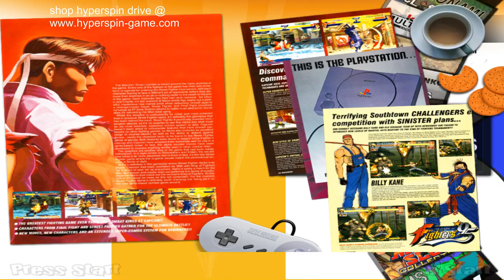hyperspin setup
1TB to 16TB HYPERSPIN Hard Drive. HYPERSPIN-GAME MASSIVE ARCADE GAMES COLLECTION !! COMPLETE All wheel pictures, stunning arts, sounds, videos, titles and themes of all games for each system (Arcade, Pinball, Console, Handheld and PC Games). An AWESOME collection developed by a community of PROFESSIONALS!

SYSTEMS & EMULATORS:
CAVE
Castlevania Collection
Commodore Amiga
Atari 5200
Sega SC-3000
Nintendo Satellaview
Sega System 18
Bally Astrocade
PolyGame Master
MAME
Shmup wheel
Seibu Kaihatsu
Pinball Arcade
NEC Turbografx-16
Nintendo Famicom
TMNT Collection
Trackball Games
Microsoft MSX
NEC PC-FX
NEC SuperGrafx
Toaplan Classics
Microsoft MSX2+
Exidy Classics
Sega 32X
Sega X Board
Capcom Classics
Jaleco Corp
Sega Pico
Locomalito Games
Sega Ages
MAME Adults
WWF Collection
Donkey Kong Collection
Kaneko
Technos Classics
Sega Model 2
Nintendo Gamecube
Pacman Museum
Midway Classics
Sega Mega-CD
Microsoft MS-DOS
Casio PV-1000
Brezzasoft Crystal System
Hudson Collection
Sega Triforce
Flash Player Projector
DDR Mania
Raiden Collection
Gradius Collection
HyperXMLSpin
HBMAME
Sega Genesis
Apple II
Doujin Soft
Sega Master System (Tec Toy)
Koei Collection
Banpresto
Magazines
Slot Machines
Simpsons Collection
Sega Dreamcast
MAME Kids
Pacman Championship Edition DX
Sega SG-1000
Taito G-Net
Sega Master System Imports
PinBall FX2
Double Dragon Collection
Driving Games
Tiger Game.com
Run N Gun
Tecmo Classics
Atari 7800
Sharp x68000
Fruit Machine
Cave 3rd
Atari Classics
PopCap
Streetfighter Collection
Mitchell Corporation
Spectravideo
OpenBOR
Amstrad GX4000
Konami Classics
NEC TurboGrafx-CD
Microsoft MSX2
Zinc
Nintendo DS
Nintendo Super Famicom
Tekken Collection
SNK Neo Geo
Nintendo 64
Hacked Games
Irem Classics
Coleco Telstar
Namco Classics
Sammy Atomiswave
Sega Classics
Daphne
MUGEN
Shining Force Collection
NESiCAxLive
PC Games
Casio PV-2000
Super Nintendo Entertainment System
Touhou Project
Final Fantasy Collection
Sega Hikaru
XBMC
Nintendo Wii U
Bandai WonderSwan
Atari GX2
Console Hits
Sega Mark III
Sharp X1
Mattel Intellivision
Konix Multi-System
Williams Classics
Contra Collection
Nintendo WiiWare
Nintendo Wii
Atari 2600
Sega Master System
Doom
SNK Classics
Sonic Collection
Big Fish Games
Taito Classics
ColecoVision
Panasonic 3DO
Commodore CDTV
Sega ST-V
Commodore 64
Rayman Collection
Sega Naomi
Sony Playstation 2
Technos
Pokemon Collection
Devil May Cry Collection
AAE
Atari Jaguar
Atari G42
Metal Slug Collection
Psikyo
Camputers Lynx
Nintendo Classics
DICE
Shotgun Games
Sony PSP
Atlus Collection
Bomberman Collection
Arcade Shmups
Sony Playstation
Sega Model 3
Atari Lynx
Sega CD
Sega Saturn
Watara Supervision